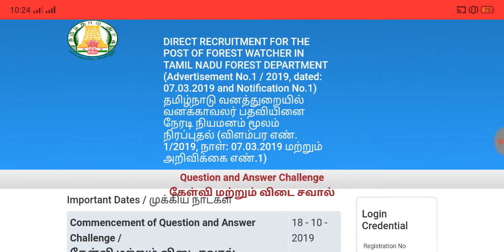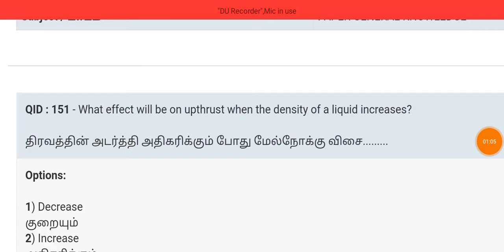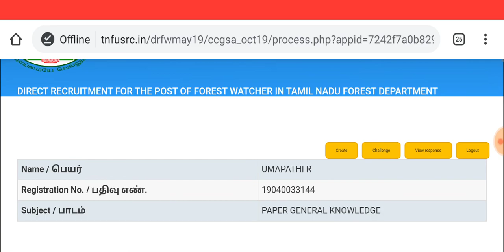TNFUSRC Forest Watcher Answer Key 2019 – Link Available எவ்வளவு Mark நிங்கள் பார்க்க முடியும் ''...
TNFUSRC Forest Watcher Answer Key 2019 – Link Available
எவ்வளவு Mark  நிங்கள் பார்க்க முடியும் '':TNEB GangmanExam  Syllabus & physical Test Dedlis  வாந்து விட்டது .physical Test இந்த மாதம்...

Official link;.